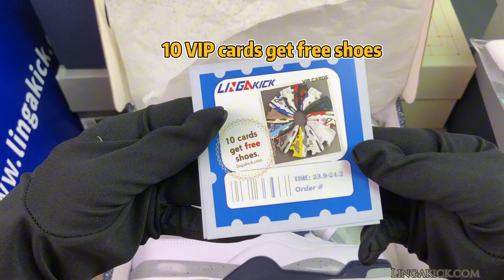THE BEST REP JORDAN 4 UNBOXING+REVIEW LINGAKICKS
Live Unboxing Video – Exactly what you receive in your order.